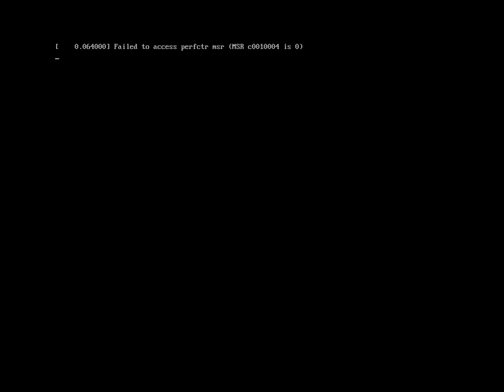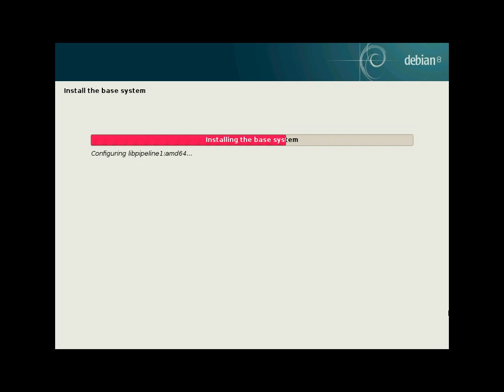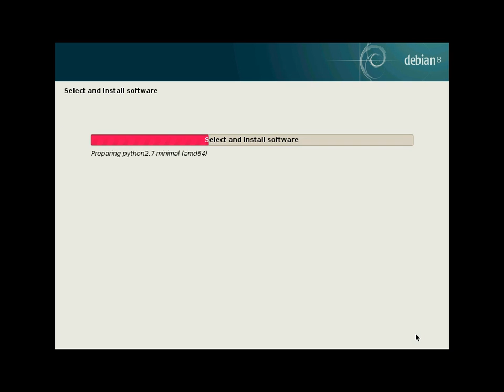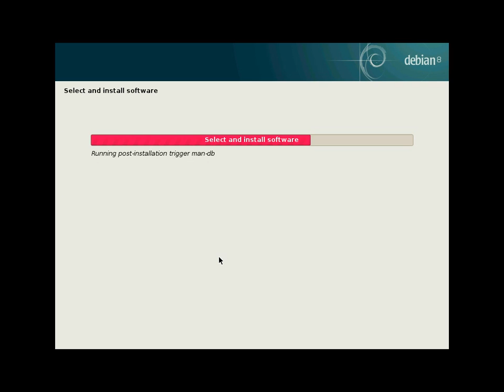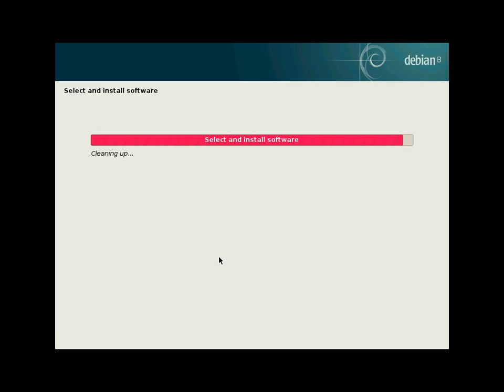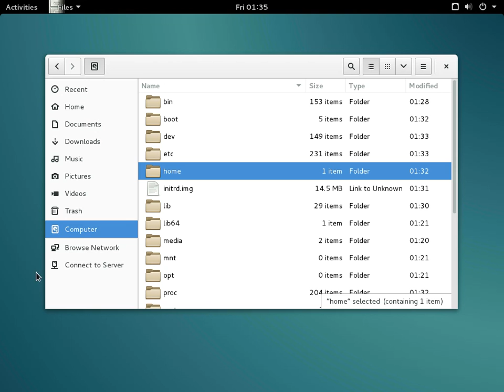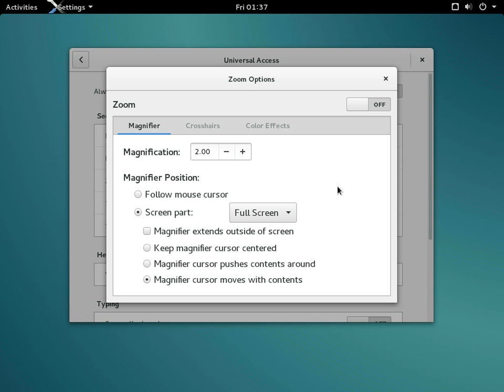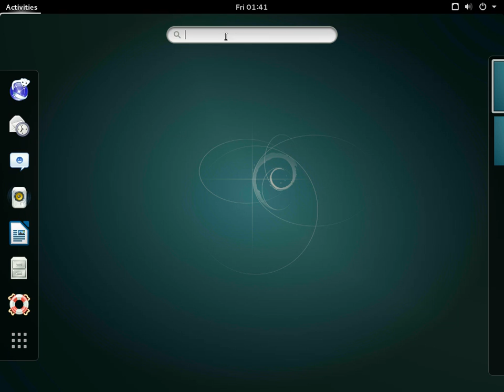Debian 8 RC1 Gnome Desktop amd64. Install and review.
WHAT is Debian?

The Debian Project is an association of individuals who have made common cause to create a free operating system. This operating system that we have created is called Debian.

Debian systems currently use the Linux kernel or the FreeBSD kernel. Linux is a piece of software started by Linus Torvalds and supported by thousands of programmers worldwide. FreeBSD is an operating system including a kernel and other software.

Debian is the name for a Linux distribution that is composed primarily of free and open-source software, most of which is under the GNU General Public License, and packaged by a group of individuals known as the Debian project.
                                                                   -o-
Debian o Proyecto Debian es una comunidad conformada por desarrolladores y usuarios, que mantiene un sistema operativo GNU basado en software libre. El sistema se encuentra precompilado, empaquetado y en un formato deb para múltiples arquitecturas de computador y para varios núcleos.
                                                                   -o-
Debian é simultaneamente o nome de uma distribuição não comercial livre (gratuita e de código fonte aberto) de GNU/Linux (amplamente utilizada) e de um grupo de voluntários que o mantêm à volta do mundo. Uma vez que o Debian se baseia fortemente no projeto GNU, é usualmente chamado Debian GNU/Linux.
                                                                   -o-
Debian adalah sistem operasi komputer yang tersusun dari paket-paket perangkat lunak yang dirilis sebagai perangkat lunak bebas dan terbuka dengan lisensi mayoritas GNU General Public License dan lisensi perangkat lunak bebas lainnya. Debian GNU/Linux memuat perkakas sistem operasi GNU dan kernel Linux merupakan distribusi Linux yang populer dan berpengaruh. Debian didistribusikan dengan akses ke repositori dengan ribuan paket perangkat lunak yang siap untuk instalasi dan digunakan.
                                                                   -o-
Debian ist ein seit 1993 gemeinschaftlich entwickeltes freies Betriebssystem. Debian GNU/Linux, das auf den grundlegenden Systemwerkzeugen des GNU-Projektes sowie dem Linux-Kernel basiert, ist eine der ältesten, einflussreichsten und am weitesten verbreiteten GNU/Linux-Distributionen. Viele weitere Distribution benutzen Debian als Grundlage. Das heute bekannteste Debian-GNU/Linux-Derivat ist Ubuntu.
                                                                   -o-
Debian (/de.bjan/) est une organisation communautaire et démocratique, dont le but est le développement de systèmes d'exploitation fondés exclusivement sur des logiciels libres.
                                                                   -o-
Chaque système, lui-même nommé Debian, réunit autour d'un noyau de système d'exploitation de nombreux éléments pouvant être développés indépendamment les uns des autres, pour plusieurs architectures matérielles. Ces éléments, programmes de base complétant le noyau et logiciels applicatifs, se présentent sous forme de « paquets » qui peuvent être installés en fonction des besoins (paragraphe Distribution des logiciels). L'ensemble système d'exploitation plus logiciels s'appelle une distribution.
                                                                   -o-
Debian is een Linuxdistributie die wordt ontwikkeld door vrijwilligers over de hele wereld. Debian is gebaseerd op de Linuxkernel terwijl het besturingssysteem voornamelijk opgebouwd is uit GNU-software. Er bestaan ook Debian-uitgaven die gebaseerd zijn op de FreeBSD- en Hurdkernel.